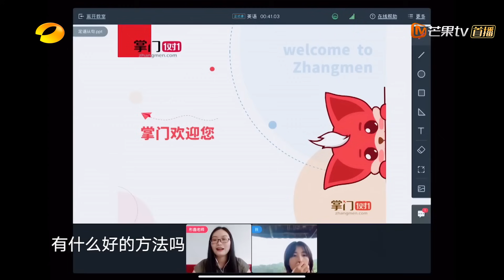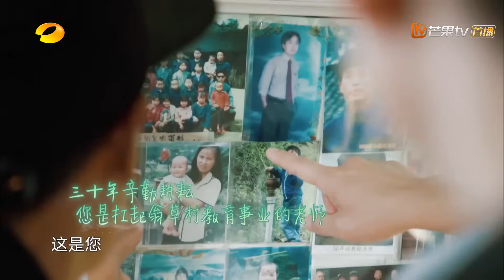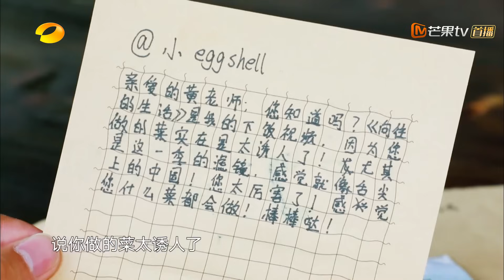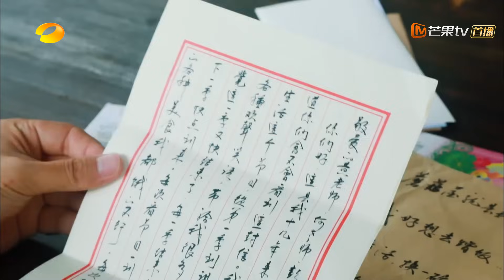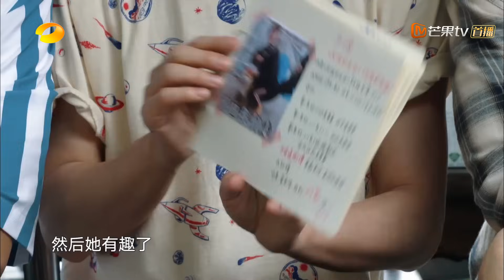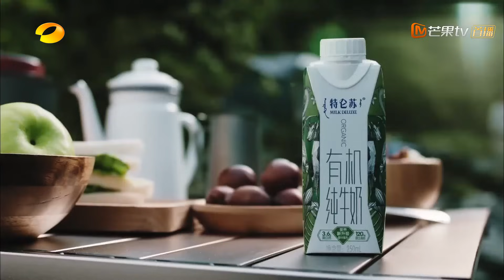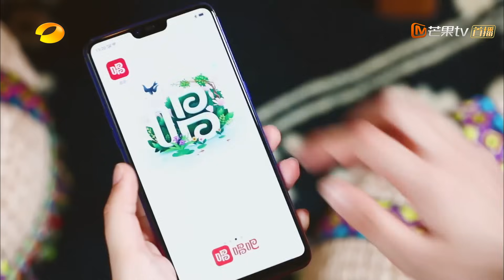【ENG SUB】《向往的生活3》第13期 暖心收官！刘宪华回归蘑菇屋聚齐！ Back to field S3 EP13【芒果TV生活风尚频道】